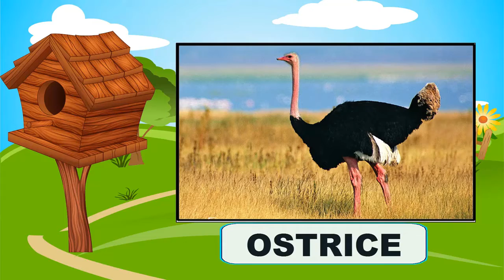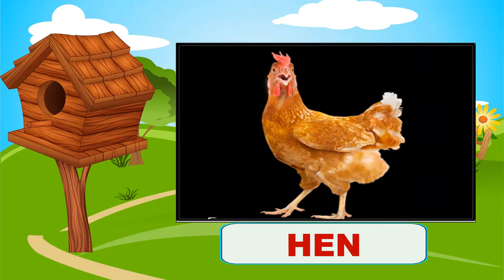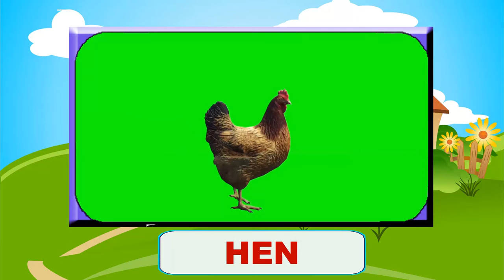Birds Name And their sounds | Learn about birds | Different types of Birds | Birds Name with Sound